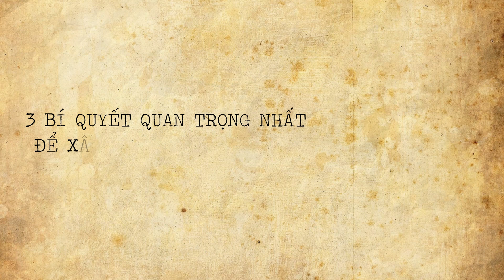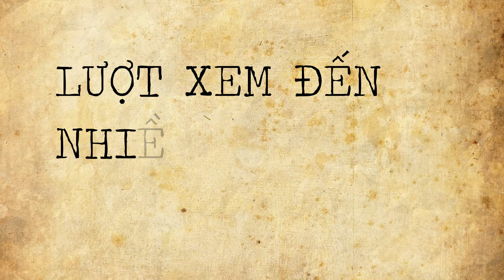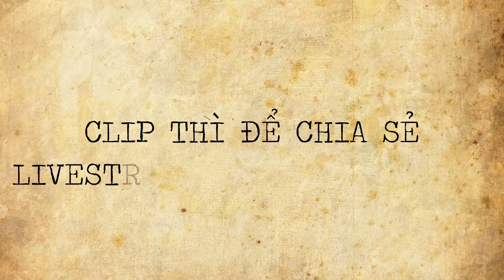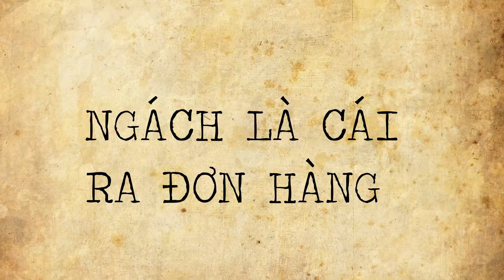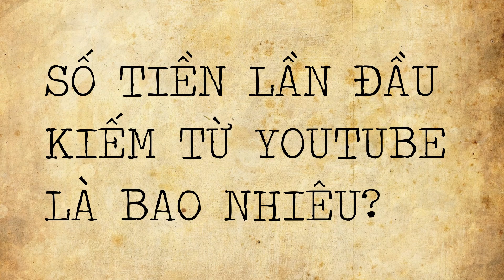Làm youtube bằng điện thoại 100% - Câu chuyện của Thông Trần - Sáng lập kênh Mê Lan TV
MỤC LỤC
00:00 Thông Trần là ai?
01:39 Một trong những video đầu tiên của Mê Lan Tv
03:23 Động lực nào để Thông Trần lập kênh Youtube?
11:00 3 Bí quyết để xây dựng Kênh Youtube thành công
14:15 Hãy kiên trì
17:29 Hãy làm cái dễ
18:38 Hãy chia nhỏ, ĐỪNG THAM
20:52 Lượt xem youtube tới từ đâu?
24:07 Không có lượt sub vẫn bán được hàng
25:09 Công thức cân đối giữa nội dung chia sẻ và bán hàng trên kênh youtube
25:40 CLIP THÌ ĐỂ CHIA SẺ - LIVESTREAM THÌ ĐỂ BÁN HÀNG
28:15 Cách đặt tiêu đề cho video để nhiều người xem
31:18 Làm gì khi đuối ý tưởng làm video?
36:40 Cách tối ưu công cụ tìm kiếm - SEO
42:40 Số tiền đầu tiên kiếm từ Youtube của Thông Trần là bao nhiêu?
48:25 Tại sao Thông vẫn dùng điện thoại để làm youtube mà không mua máy ảnh?
51:58 Bật mí, thu nhập từ bán hàng trên Youtube!
53:50 Thời điểm nào đăng Clip sẽ có nhiều View nhất?
56:55 Lịch Trình đăng clip như thế nào?

Sau mỗi con người là những câu chuyện
Sau mỗi câu chuyện là những bài học hay

Tôi từng nghĩ, nếu người ta chọn review quần áo, đồ công nghệ, review địa điểm du lịch, review xe cộ, review bất động sản, thì tại sao không ai review... CON NGƯỜI!

Trong khi con người mới là trung tâm của cuộc sống này!
Và con người mới có rất nhiều điều tuyệt vời để nói

Và tôi chính là người làm điều đó!

Video này tôi sẽ đánh dấu cho seri hành trình... review những con người và mang lại nhiều bài học cho bạn.

Quay lại nội dung video, THÔNG TRẦN là ai?
Là một chàng trai hiền lành, thật thà
Vốn là người ngại giao tiếp
Sợ đám đông
Nhát nói chuyện trước ống kính
Nhưng vì quá mê Lan...
Tháng 3, năm 2018, chỉ với một chiếc điện thoại, nó lập nên một kênh youtube mang tên MÊ LON TV, ủa lộn, MÊ LAN TV.
Đây là nơi nó chia sẻ niềm đam mê Lan với mọi người cũng như cách chăm sóc Lan, rồi kết hợp... bán Lan.
Kênh youtube nhanh chóng tăng trưởng
Và không lâu sau nhận về nút Bạc.
Doanh số bán Lan đến duy nhất từ kênh Youtube cũng tăng lên chóng mặt.
Giờ nó nằm ngắm Lan mỗi ngày cũng ra tiền.
Vâng, nó chính là THÔNG TRẦN!
Đặc biệt, nó là thằng bạn cùng lớp, cùng trường ĐH Kinh Tế (UEH) của tôi!
Trong khi những đứa bạn đồng trang lứa vẫn còn mê gái,
Thì nó mê Lan
Và làm nên cả một sự nghiệp!
Hãy xem hết video này
Để các bạn nghe nó kể lại một cách chi tiết quá trình,
Từ một đứa nói chuyện còn ấp a, ấp úng, đến nút Bạc Youtube
Và mang về thu nhập khủng!

Năng Lượng Cho Đi Chính Là Năng Lượng Nhận Lại
Vì sự thành công và giàu có của bạn,
Huỳnh Minh Thuận
Bạn xem thêm video khác qua các danh sách dưới đây, hãy để lại comment bài học hay điều bạn tâm đắc để nhớ bài và truyền động lực để tôi ra nhiều video chia sẻ hơn nhé:

Cảm ơn các bạn đã theo dõi kênh HUỲNH MINH THUẬN!